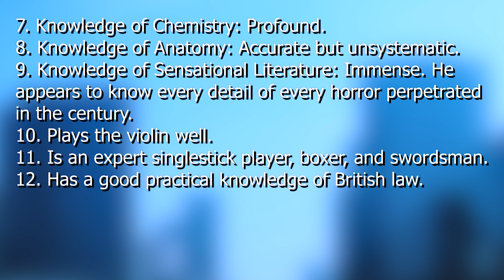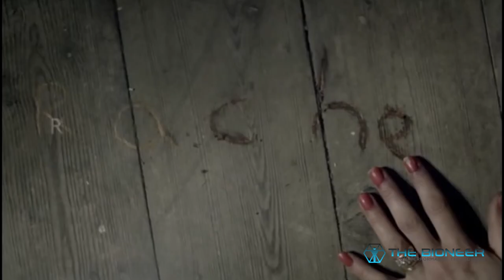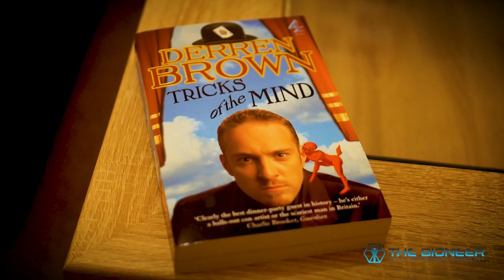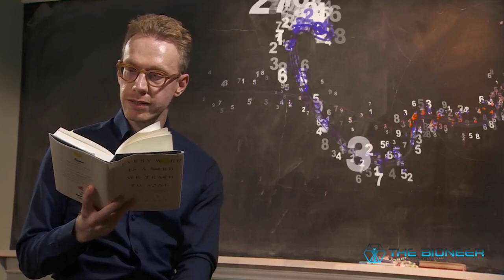How to Think Like Sherlock Holmes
This video is a comprehensive guide to thinking like Sherlock Holmes. I discuss the science of deduction, increasing your situational awareness and observational skills, creative reasoning, cognitive biases, memory master techniques (including the 'mind palace' or 'memory palace'), synesthesia and how it might relate to memory and more - all in the context of thinking more like the world's greatest detective!

Sherlock is actually the most portrayed character in fiction and he has been shown pulling off all kinds of crazy feats. So of course it's not possible to do everything that he does on TV or in the movies. However, we can certainly improve a great many skills that might give us almost superhuman reasoning, observation and skill. To become more like Sherlock Holmes, we should focus on the following areas:

* Observation/situational awareness/attention
* Creative reasoning/problem solving
* Memory
* Knowledge/learning

The video tackles each of these points and hopefully you'll find something interesting or useful in here. It's pretty comprehensive! See below for further reading/references:

Useful Books:   Tricks of the Mind by Derren Brown
  Mastermind: How to Think Like Sherlock Holmes by Maria Konnikova
  Thinking in Numbers by Daniel Tammet